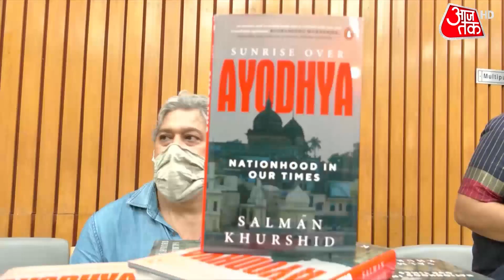Salman Khurshid Book Controversy: खुर्शीद की किताब से बीजेपी को मुद्दा | BJP on khurshid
A controversy erupted on Thursday over former Union minister Salman Khurshid’s alleged comparison of Hindutva to Islamic terror with the Bharatiya Janata Party (BJP) criticising the Congress leader.